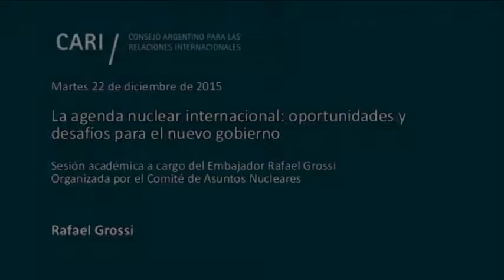La agenda nuclear internacional: oportunidades y desafíos para el nuevo gobierno - Rafael Grossi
22 de diciembre

La agenda nuclear internacional: oportunidades y desafíos para el nuevo gobierno

Sesión académica a cargo del Embajador Rafael Grossi, organizada por el Comité de Asuntos Nucleares

Rafael Grossi Embajador argentino en Austria, Representante Permanente ante los Organismos Internacionales en Viena y Presidente del Grupo de Suministradores Nucleares. Experto en temas de seguridad, desarme y no proliferación. Egresado del Instituto del Servicio Exterior de la Nación (ISEN), con medalla de plata (1985). Doctor en Historia y Política Internacional (Universidad de Ginebra), Máster en Relaciones Internacionales (Instituto Universitario de Altos Estudios Internacionales) y Licenciado en Ciencias Políticas con especialización en Relaciones Internacionales (Universidad Católica Argentina). Fue Jefe de Gabinete del Director General de la OIEA y Director Adjunto para Asuntos Políticos, Director General de Coordinación Política de la Cancillería, Jefe de Gabinete del Director General de la Organización para la Prohibición de las Armas Químicas (OPAQ), Asesor del Subsecretario General de las Naciones Unidas en materia de Desarme, y Presidente del Grupo de Expertos Gubernamentales de las Naciones Unidas sobre el Registro Internacional de Armas